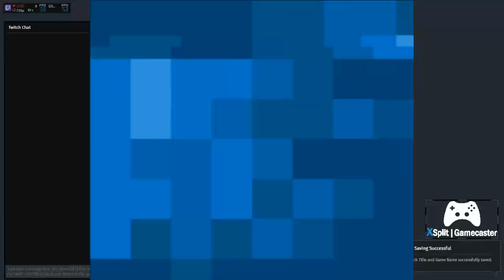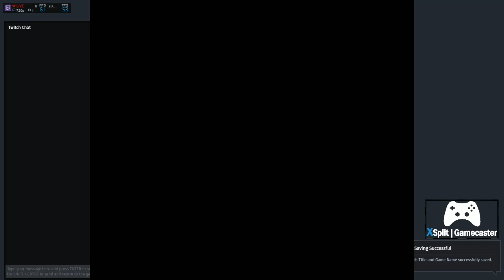PK Crash Plays: Illusion of Gaia! Part 2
Will and friends are at it again as they continue their quest for the Mystic Statue. Awaiting us are the Diamond Mines, the Great Nazca Plains, The Sky Garden, and the Land of Mu!